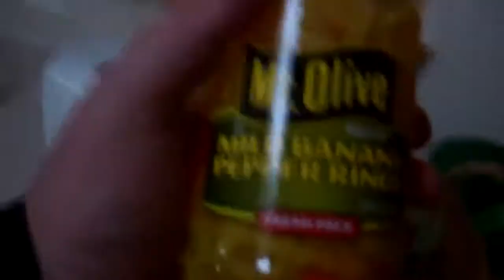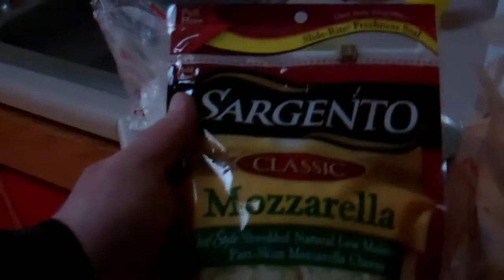1.5.12 WORLD'S LARGEST STROMBOLI!!.mp4